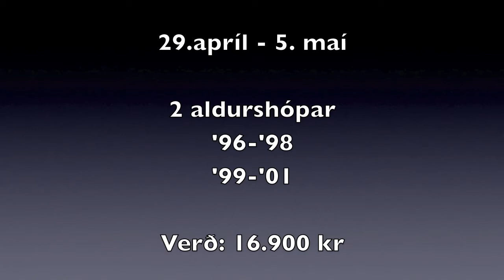Námskeið í Maí - Stelpur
Handknattleiksakademía Íslands og Lenovo hafa staðið fyrir námskeiðum fyrir stelpur og stráka sem vilja ná langt. Í byrjun nóvember 2012 var EM-skóli fyrir stelpur á aldrinum 11-17 ára þar sem landsliðskonur voru gestaþjálfarar og þátttakendur fengu markvissa einstaklingsþjálfun.

Nú er komið að strákunum og verður HM-skóli haldinn í janúar fyrir drengi sem fæddir eru 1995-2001. Skráning er hafin á